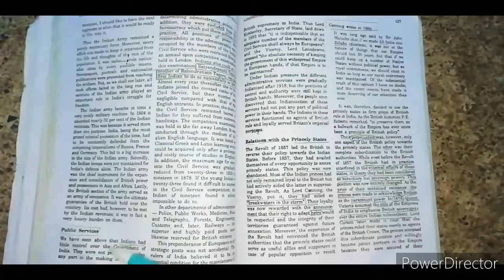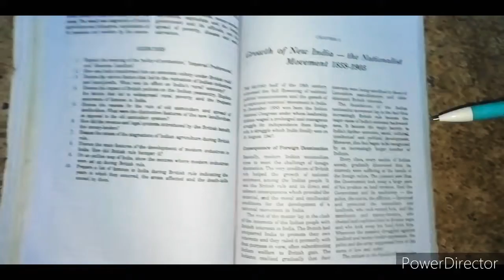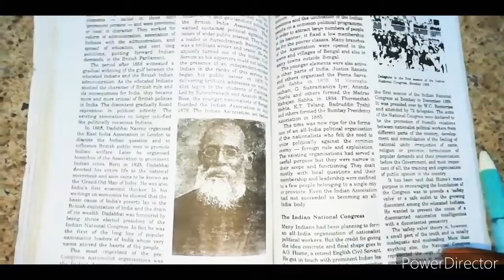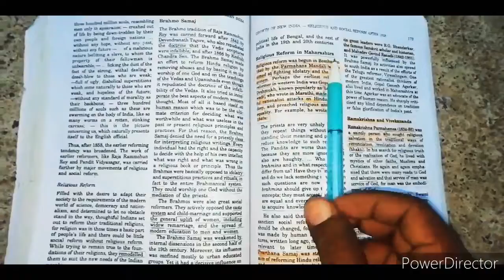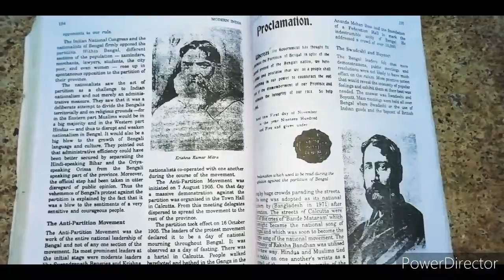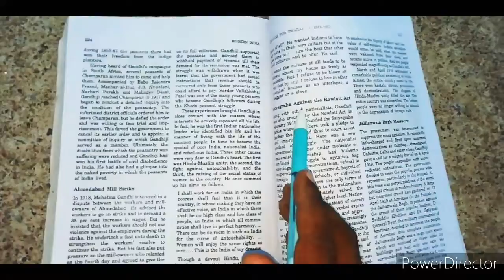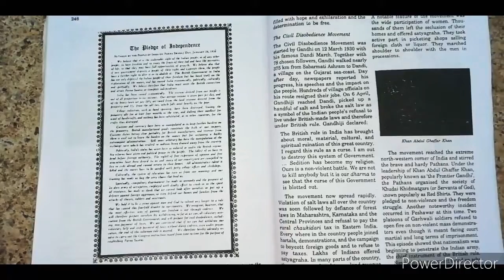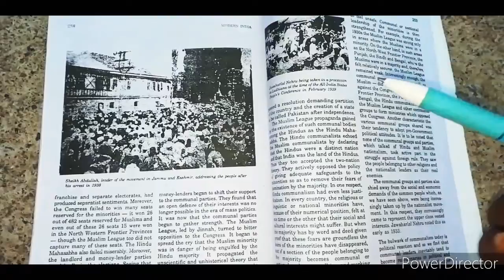జాతీయోద్యమం 1905 - 1947 📖 తెలివిగా ఎలా చదవాలో 📝